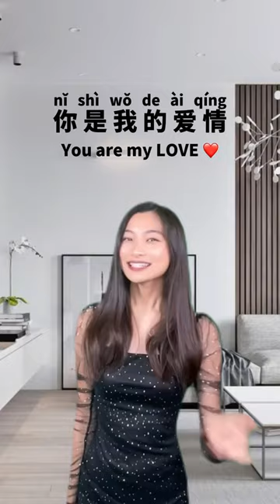your daily dose of Chinese rizz 😏